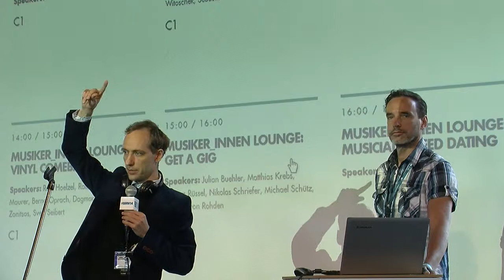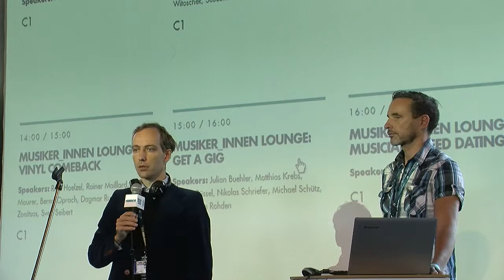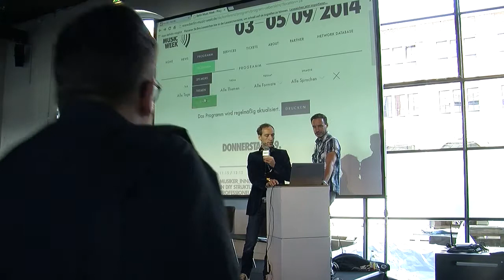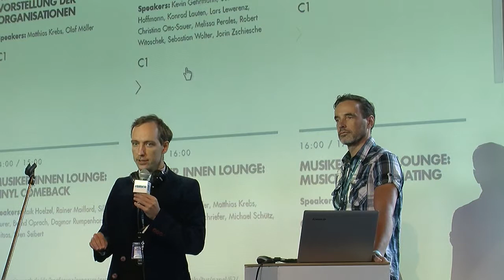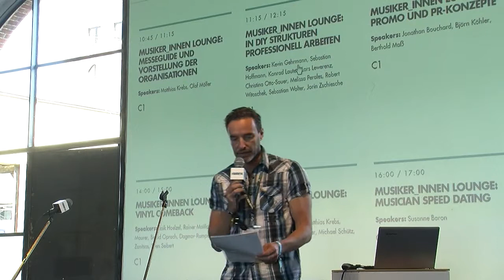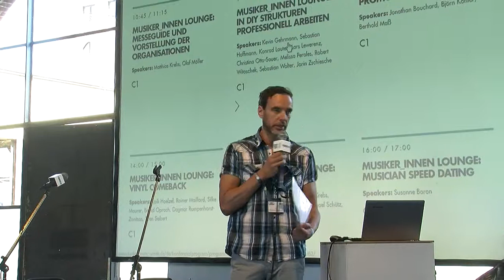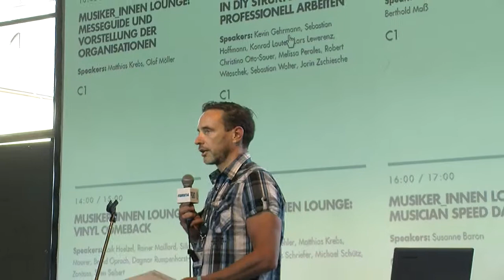Berlin Music Week WORD! Matthias Krebs, Olaf Möller–Berlin Music Week Guide für MusikerInnen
MusikerInnen Lounge
Pt. 1 - guide durch Berlin Music Week Konferenzprogramm für MusikerInnen
Vorstellung der Berliner Beratungsstelle für MusikerInnen